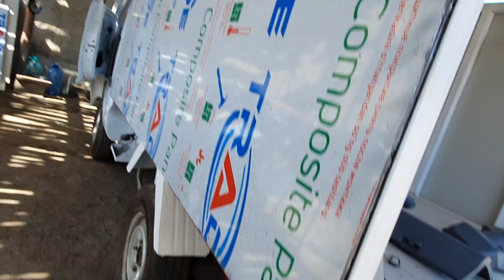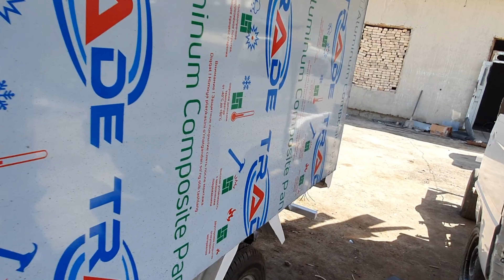Damasni Labo Qilish Jarayoni Buxoroda Дамасни Кесиб Лабо Ясаш Бухорода Хитой Дамасни Кесиб Лабо Ясаш